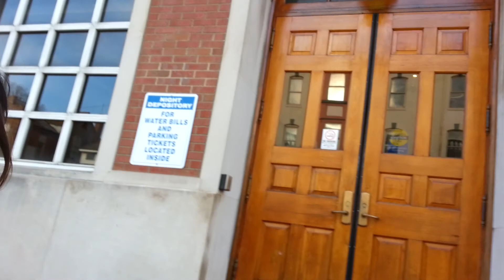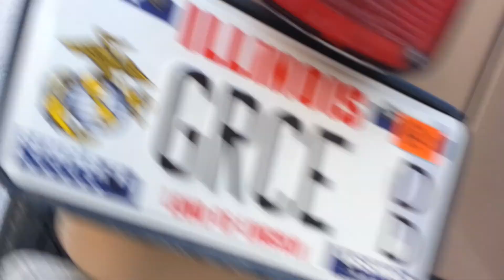April 7 2013 Sunday 229